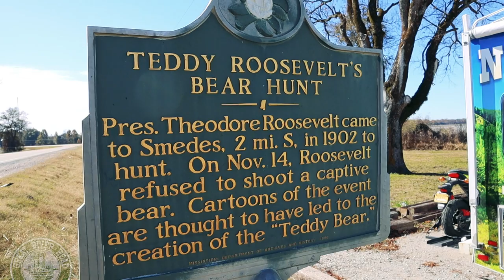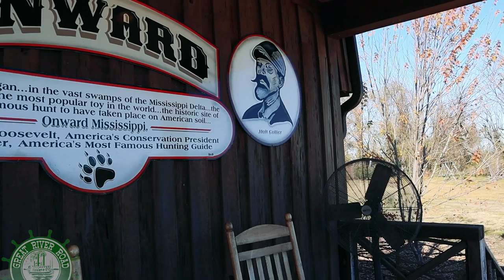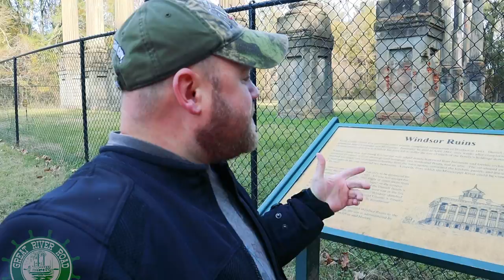Cypress, Palms, Cotton, Teddy Bear & Ruins!